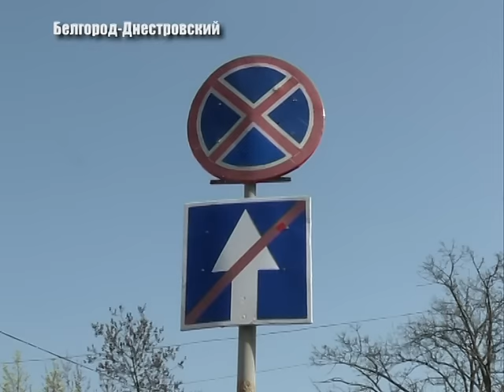У городской больницы сделают парковку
В Белгород – Днестровском продолжается  двухмесячник благоустройства города.  На это время запланировали немало работ. Одним из важных объектов, который тоже необходимо привести в порядок – тротуар по улице Маяковского. Елена Малоиван – продолжит тему.